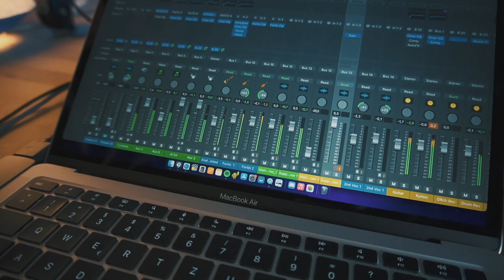Made a Volbeat cover (Rebound)... pretty random, was bored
Original by Volbeat

Was just 4 fun :D
I absolutely love that song.
It's so damn simple and I can't get it off my head.